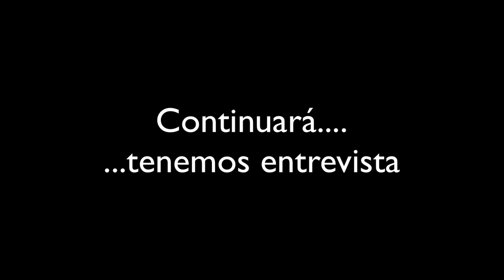Fotografía Callejera. El Telefonito. Reflejos en la fotografía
Sé creativo, sé selectivo y un poco provocativo con tus imágenes.
En este video no verás fotos estupendas, vas a aprender a mirar de una forma distinta.

Me puedes seguir en Instagram
Miguelitor
y por la calle cuando ando, pero te advierto, observo muy bien y te pillaría aunque soy muy simpático.
Usa tu telefonito para encontrar reflejos en la calle, busca una nueva forma de fotografiar.
esta es la primera parte de un video con entrevista a una fotógrafa española muy reconocida
NO busco likes, ni suscritores, me la trae al pairo, hago un canal que a mí me gustaría ver, si lo hago mal es porque no tengo estudios, si lo hago bien me gusta que me lo digan, gracias, me quiero mucho.

Quién es la fotógrafa española? sorpresa, pero te va a encantar el conocerla, es muy buena
Aun vendo mi libro de fotografía PING PONG, DIALECTIC STREET VISION
También doy clases de fotografía e imparto talleres, puedes verlo en mi web
Voy a entrevistar a más gente, quieres que llame a alguien en especial?